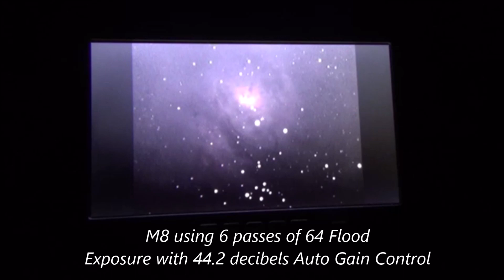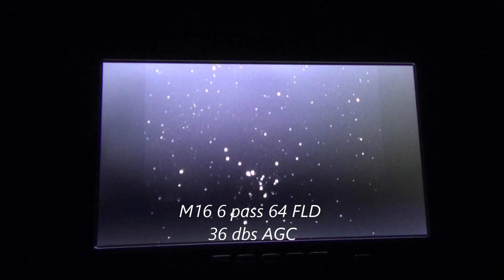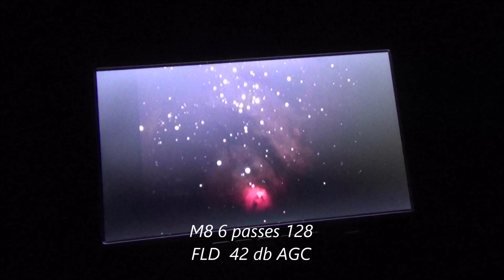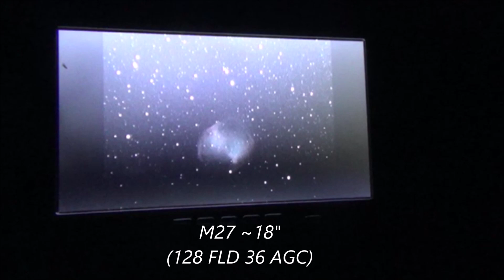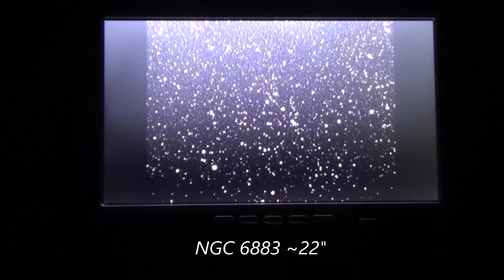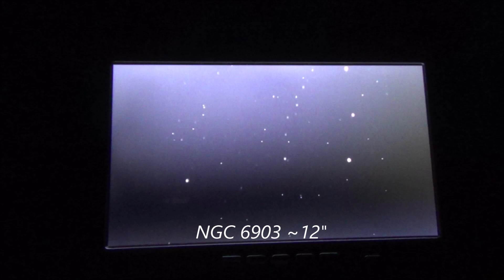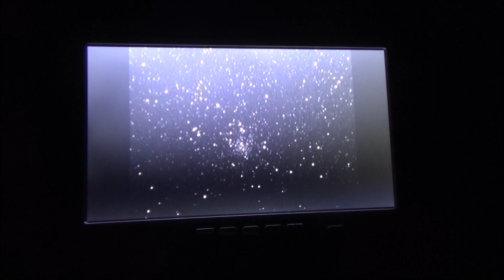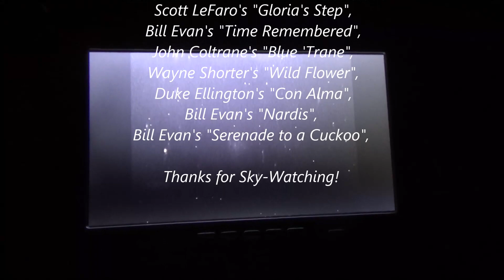"Limitation Brings Definition II"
Again, while awaiting NGC 7150 to bow in, it makes sense to continue playing with imager settings. Initially, tried boosting auto gain control (AGC) to 44.2 decibels (with last night's 64 Flood), it soon become clear that image quality degraded (due to pixelization). Regrouping, Jeff settled on keeping the AGC at 36db, while boosting FLD to 128.

Once again, lots of embedded earlier screen caps with other imager settings to compare to.